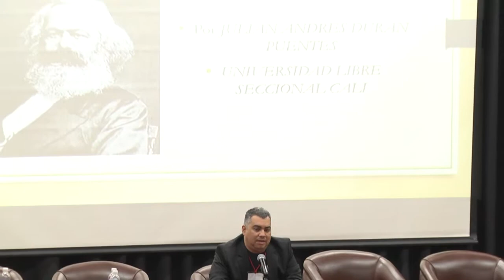JULIAN ANDRES DURAN PUENTES KARL MARX Y LA MODERNIDAD LA CRITICA AL DERECHO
Producción General
River Comunica SAS
            2018